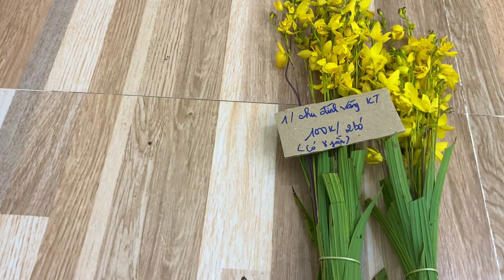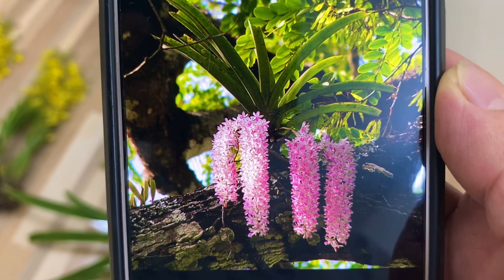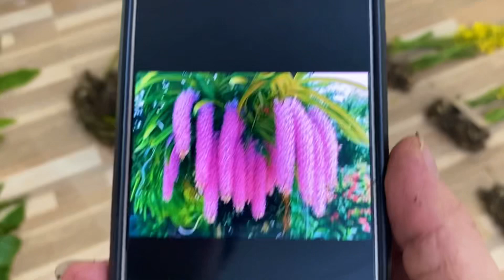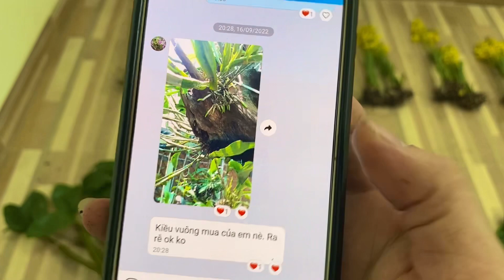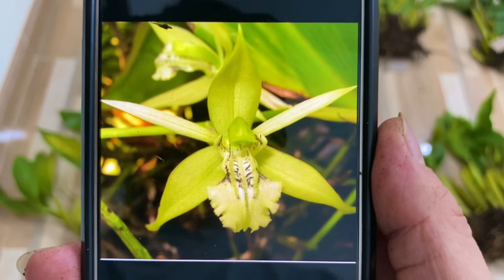(Dạ đã hết rồi ạ)Lan rừng tối 25/9/2022(ship30k)Kiều vuông, chu đình vàng, đuôi chồn, hoàng phi hạc